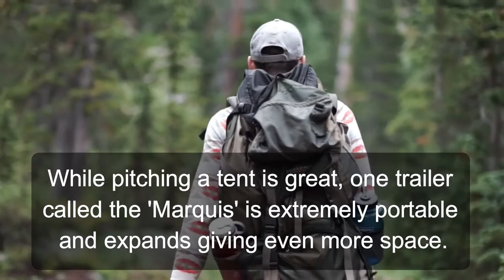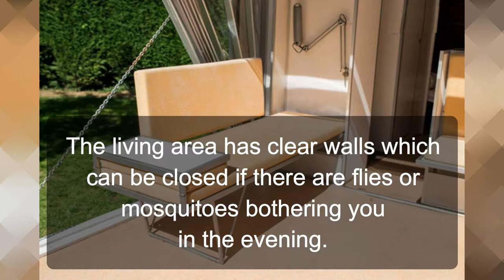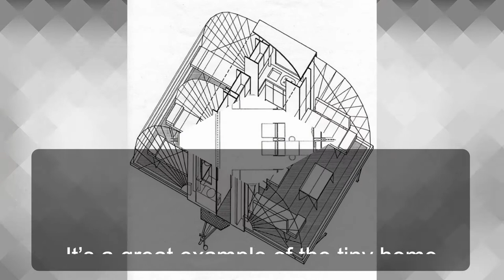"The Marquis" May Look like a Minimalist Trailer but It Transforms into the Ultimate Camper RV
If Apple ever decided to design mobile urban camper or van, it would probably look a lot like the following urban camper. It was actually designed in 1985 by Eduard Bohtlingk and is named ‘The Marquis’.

It is a very small minimalist camping trailer when its awnings are closed but when the walls of the trailer are opened, it reveals nearly 3 times more floor space and almost turns into a small apartment. This and many other trailers are displayed in Amsterdam at The Urban Campsite, a yearly exposition tour of unique mobile campers that runs for 6 weeks between August and September. Off-grid RV Motorhome living at its best. Guests can reserve to stay in any of the campers that are on display.